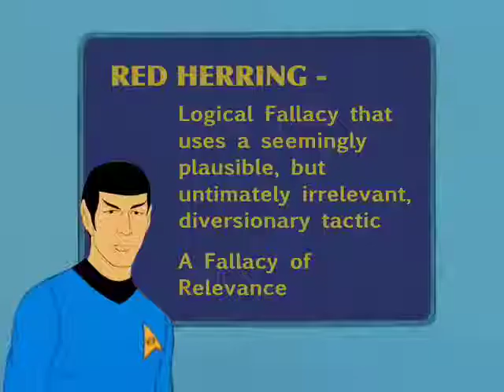STAR TREK Logical Thinking #29 - Red Herring (Diversionary Tactic)